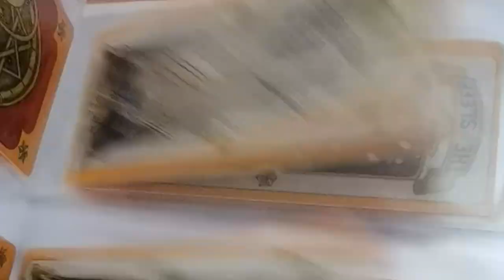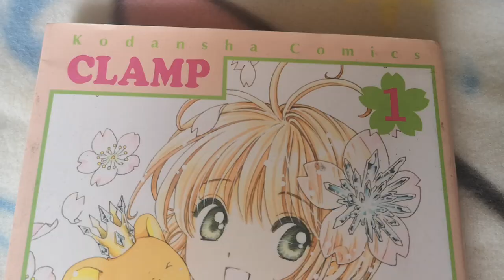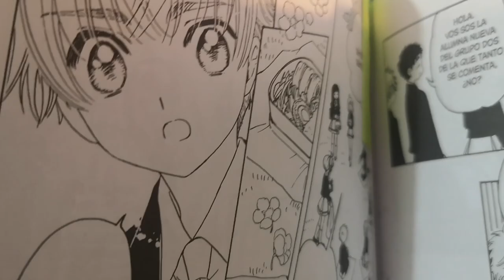MOMO Y EL PASADO DE AKIHO | SAKURA CLEAR CARD MANGA EXTRA 2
En el capítulo extra de Cardcaptor Sakura: Clear Card exploramos de nuevo el pasado de Akiho y descubrimos una nueva revelación de Momo.

Dejen sus comentarios con la opinión de este capítulo. Si aún no lo han leído, lo pueden encontrar en el canal de YouTube de CLAMP ¡Apoyemos lo oficial!

¿Quieres ser un miembro del Otaku Pawa de Otaku Press?

Curiosidades de este video:

- Este fin de semana tenemos un video de Sailor Moon!